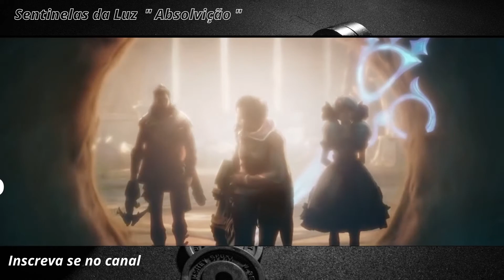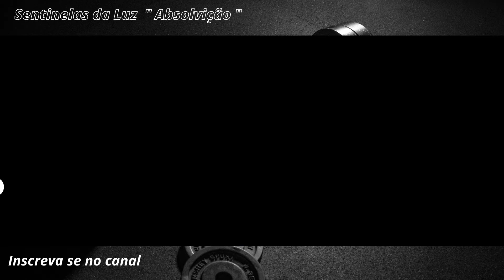Sentinelas da Luz " Absolvição "JC Lol A Historia de League of Legends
Fala pessoal ... JC Lol A Historia de League of Legends conta com vídeos  completamente voltados para o Mundo do Game com seus Campeões, Regiões , Interações , Rivalidades  e muito mais ,Sendo Vídeo normal ou Shorts Game Play , anime ou Cínematic ..
Pra você se aventurar e conhecer um pouco mais desse mundo Fantástico ..
( Pra quem curti mais movie , cinematic , anime , shorts ,falas , interações ou game play ..estarei separando todos em PlayList assim fica mais fácil pra vocês ).
Playlits só com anime e videos
Playlist só para Falas e Interações
Playlist só com Game Play
Playlist sobre a série Arcane